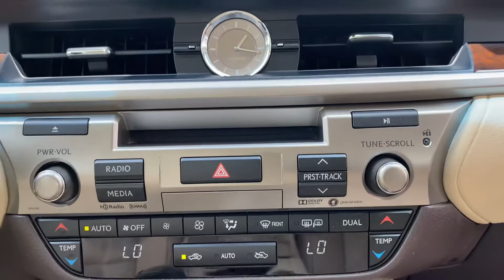2017 Lexus ES 350 - Belmonte Auto Imports - Raleigh, NC